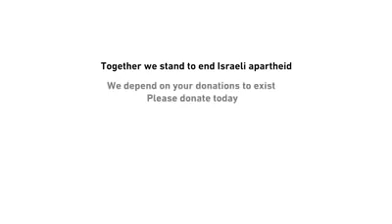И Хик Газа поет песню 💔 وهيك غزة عم تغني 💔 GAZAVISION 2019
Я не могу молчать 😔😔😔
لا استطيع الصمت 😔😔😔
I can not be silent 😔😔😔